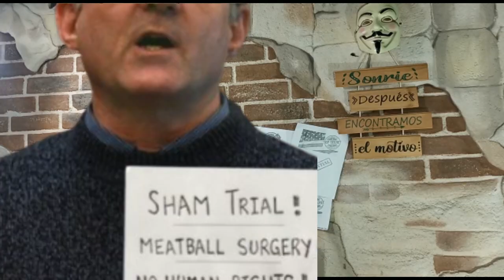🚨🚨 ULTIMAS NOTICIAS DE ESTADOS UNIDOS 10 DE DICIEMBRE 2022